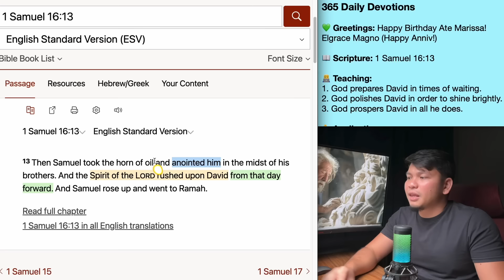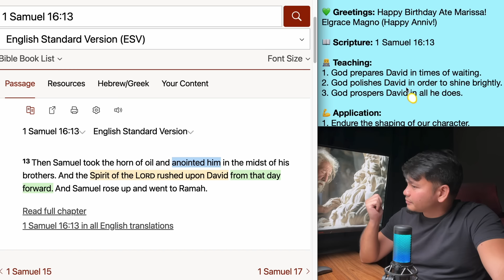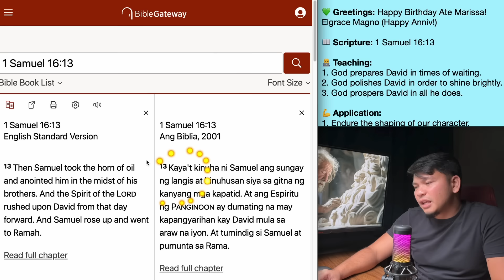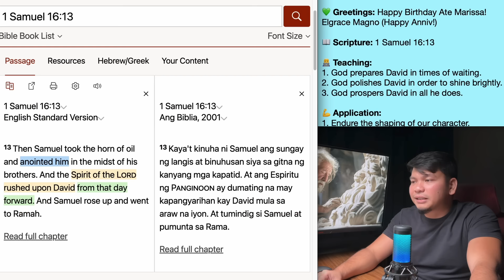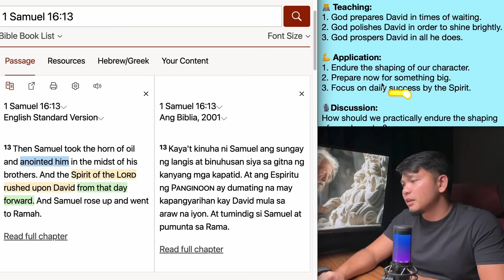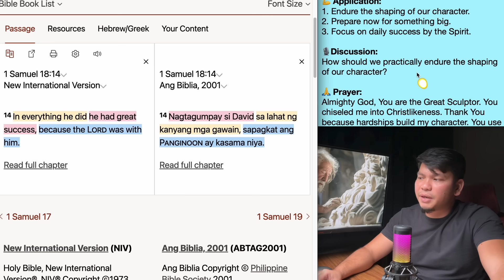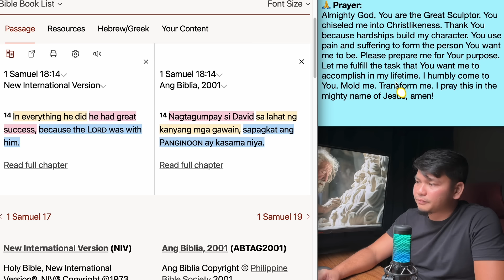June 12: 1 Samuel 16:13 - The Shaping of Our Character - 365 Daily Devotions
Hello there,

Today's Devotion:

365 Daily Devotions

💚 Greetings: Happy Birthday Ate Marissa! Elgrace Magno (Happy Anniv!)

📖 Scripture: 1 Samuel 16:13

👨‍💻 Teaching:
1. God prepares David in times of waiting.
2. God polishes David in order to shine brightly.
3. God prospers David in all he does.

💪 Application:
1. Endure the shaping of our character.
2. Prepare now for something big.
3. Focus on daily success by the Spirit.

🎙Discussion:
How should we practically endure the shaping of our character?

🙏 Prayer:
Almighty God, You are the Great Sculptor. You chiseled me into Christlikeness. Thank You because hardships build my character. You use pain and suffering to form the person You want me to be. Please prepare me for Your purpose. Let me fulfill the task that You want me to accomplish in my lifetime. I humbly come to You. Mold me. Transform me. I pray this in the mighty name of Jesus, amen!